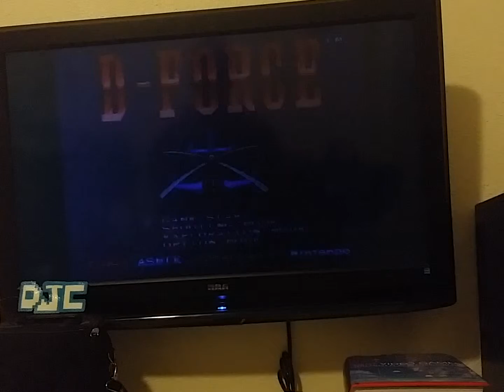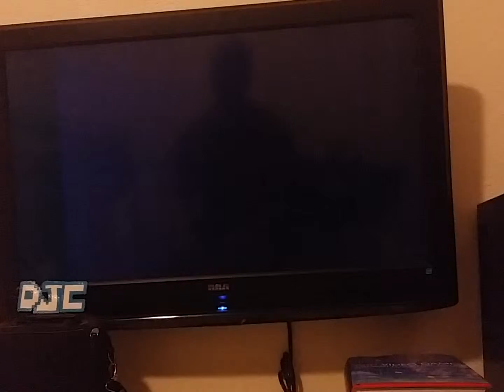D force SNES derek 41100 normal